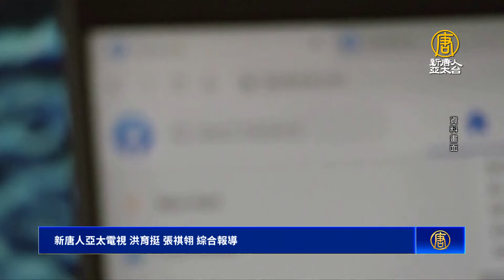祖克柏指拜登政府 施壓審查Covid相關內容